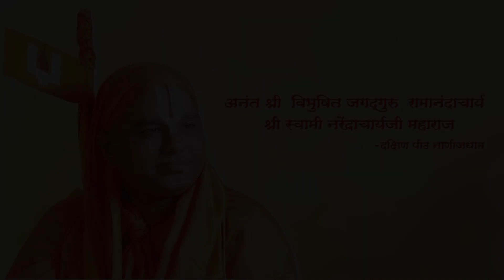22) Shri Dnyaneshwari Nirupan, Hindi Part- 10 | श्री ज्ञानेश्वरी निरुपण, हिंदी भाग १०